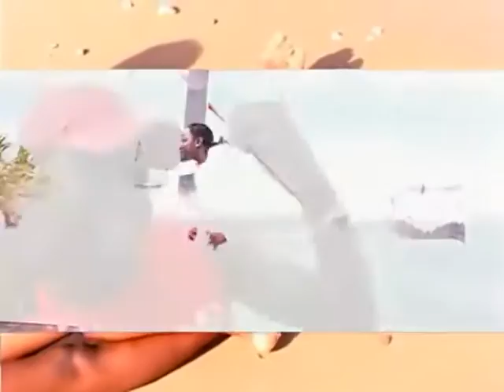Chacha de Charme Tempo Urgente